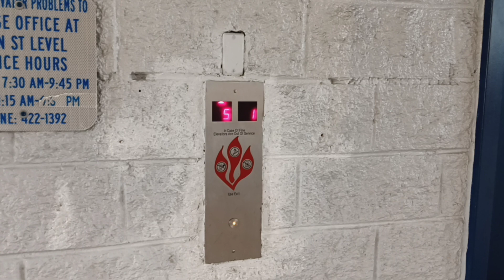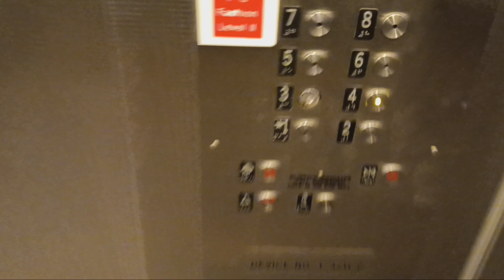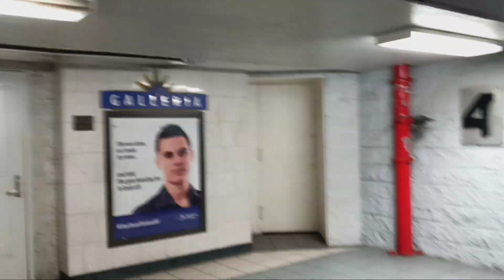Modernized Dover traction parking elevators at the Galleria mall (White Plains, NY)